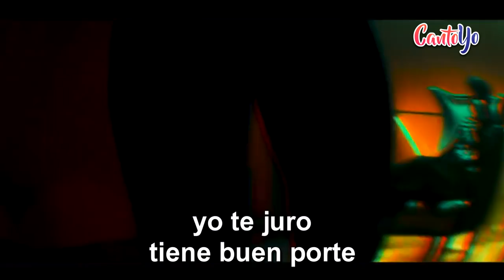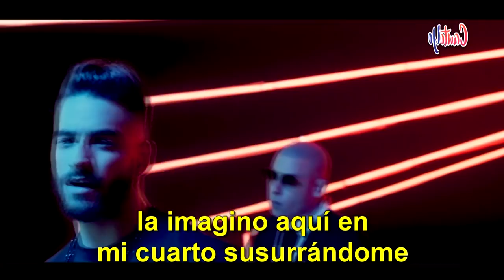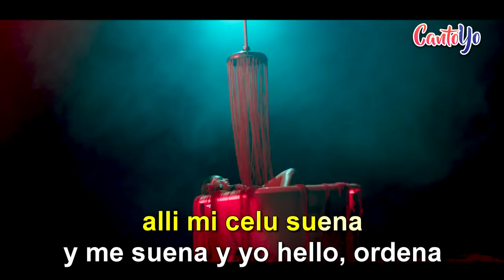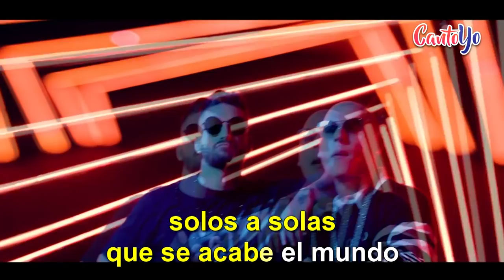Cosculluela ft. Maluma - Solo A Solas (Karaoke) | CantoYo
Karaoke de la canción Solo A Solas de Cosculluela ft. Maluma.

[Intro]
Alrighty alright baby
Cosculluela, el princi
Rudeboyz
Maluma
Champion zone!

[Pre-Coro: Maluma]
Ella esta dura y tiene buen porte
Ella tiene elegancia y tiene su corte
No le cabe un sello en su pasaporte
Ella está soltera y anda sin norte

[Coro: Maluma]
Ya que estamos solo a solas
Déjame decirte ahora
Que tú tienes lo que me enamora
Ese booty que me descontrola

Déjame decirte ahora
Tú y yo a solas

[Verso 1: Cosculluela]
Ella no fuma, pero si fuma es con Maluma
A mí me llama solo cuando quiere espuma
Champaña, en el yate o en la cabaña
Las amigas dicen que con Coscu se daña

El pasaporte lleno, tiene el veneno
Pa’ hacer que cualquier hombre se tire sin frenos
Mal o bueno, de bueno pa' malo, los palos
Ella los chambea pero yo soy quien los jalo

De Carola a Cayey, desde los 16
Anda con el tiguere y no es el de la caja de cornflakes
Y el del peligro, el artista principal del libro
Con solo tocarla yo la desequilibro

[Puente: Maluma]
La imagino aquí en mi cuarto susurrandome
A poca luz tu cuerpo seduciendome
Dale atrévete, ven tócame

[Verso 2: Cosculluela]
Ella con èldescansa y conmigo no duerme
La cuestión se amansa cuando llega el viernes
Ella le apaga el celu'l en el momento exacto
Y busca al big papi entre los contactos

Allí mi celu suena y me suena, yo “Hello, ordena”
De lo que usted quiera yo lo tengo en docena
La nena la visto de cabeza al talón
Pero ella solamente pide pasarla cabrón

Salir de noche y llegar de día
Mientras le quito el broche ella aguanta el guía
Que vamos sin rumbo, en tus ojos hay amor profundo
En los míos dinero hasta que se acabe el mundo